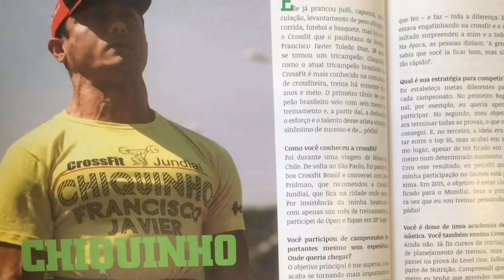Teinamento competitivo 12